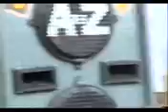TPR AWARD 1(1)